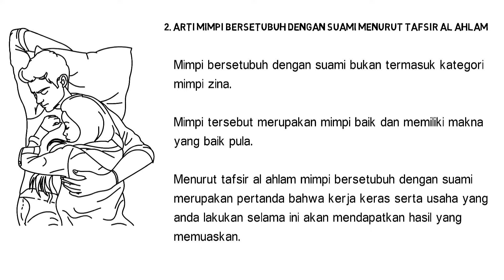Arti Mimpi Bersetubuh Dengan Suami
Mimpi merupakan pengalaman bawah sadar yang melibatkan keenam indra kita. Untuk itu, sangat mungkin bagi anda mengalami mimpi bersetubuh dengan suami.